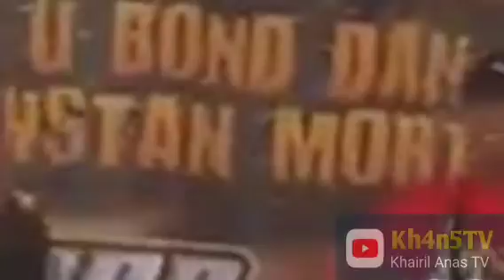BENARKAH PERSEPULUHAN UNTUK KEPERLUAN JAMAAH...???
Di dalam  kalangan Islam Jamaah-LDII ada sebuah amalan andalan yang sekaligus menjadi tolak ukur kefahaman agama dari setiap pengikut keamiran Islam Jamaah LDII, yakni kewajiban membayar persepuluhan setiap bulan.
Dikatakan persepuluhan karena besaran setoran itu ditarik dari 1/10 dari total penghasilan bulanan setiap jamaah.

Dana itu dikumpulkan oleh setiap imam kelompok dibantu KU, kemudian disetorkan ke KU Daerah, selanjutnya diberikan kepada Imam Daerah untuk diantar langsung ke Amir Pusat.

Konon, katanya dana yang terkumpul dari setiap daerah yang jumlahnya mencapai puluhan bahkan ratusan miliar rupiah itu diperuntukkan bagi kepentingan jamaah. Namun faktanya, justru dijadikan objek bancakan oleh keamiran LDII, melalui mekanisme pinjam-meminjam yang penuh dengan unsur riba.